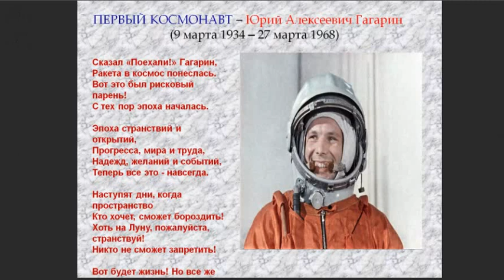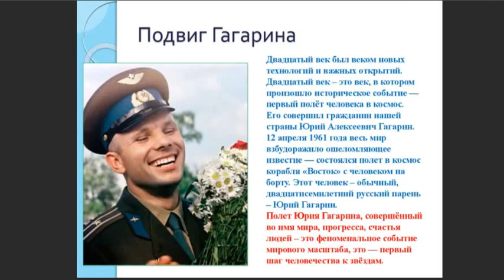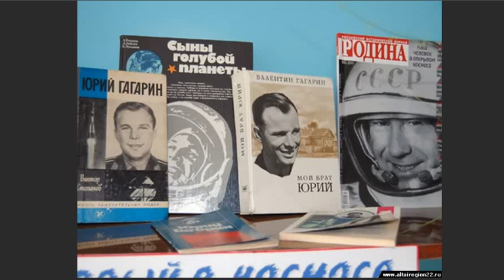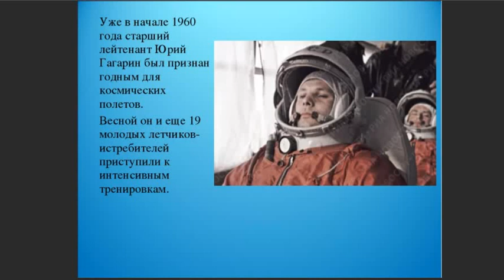НА РОДИНЕ ГАГАРИНА ВЕСНА..., Автор слов неизвестен, муз. и исп.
НА РОДИНЕ ГАГАРИНА ВЕСНА...,
Автор слов неизвестен, муз. и исп.

На родине Гагарина весна, — Влюблённая смолянка молодая, —
Голубоглаза, чуточку грустна, Грачей крикливых привечает стаю.
В их ликованье боле глубина И радостный привет родному краю.
Над голубым наличником окна  Последние сосульки быстро тают.

Еще вчера царил седой мороз Среди невест, заснеженных берёз.
И завывали буйные метели. А нынче шуба — тяжесть на плечах.
И солнце щиплет пальцами луча Ручьи, как струны звонкого апреля!

На родине Гагарина — весна. Ручьи как струны звонкого апреля!
Над тихой Гжатью домик в три окна Роняет с крыши чистые капели.
Сегодня даль небесная ясна. Ракеты в космос мирные взлетели.
Гагаринским мальчишкам не до сна. Они мечтают о высокой цели.
Березняки распахнуты ветрам,
Шумят в разливах солнечного света.
Все громче с каждым утром птичий гам,
Добра и мира верная примета.
… Он улыбнулся звездам и мирам,
Смоленский парень, космонавт планеты.
  Видео С. Фрумовича и из инета 11-04-21